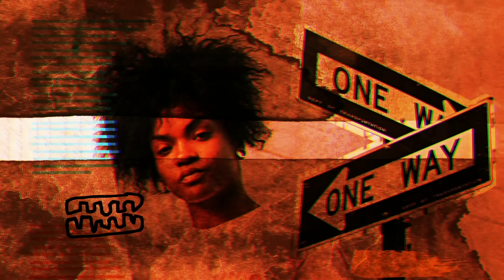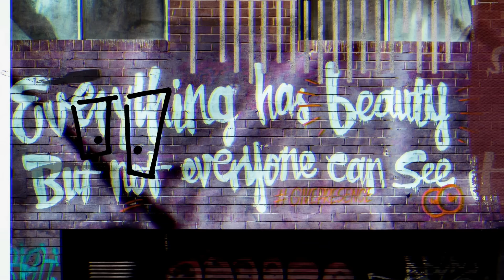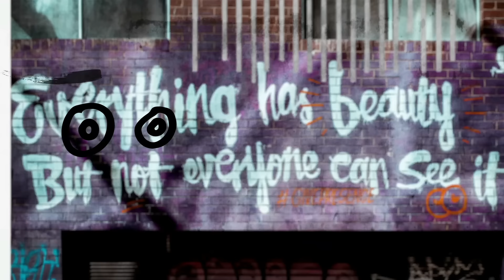The Martinez Brothers - Live At Partai (Part One) [3.12.18]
Part One of The Martinez Brothers Performing Live from Venezuela at Partai Magarita on March 12, 2018